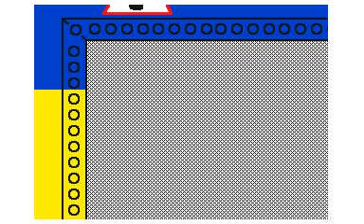Five Nights at Freddy's 2 Surprise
Short animation using Flipnote Studio 3D for the Nintendo 3DS. This is why most of the animatronics (especially Toy Freddy) refuse to approach you when you have the Freddy mask on. Enjoy!